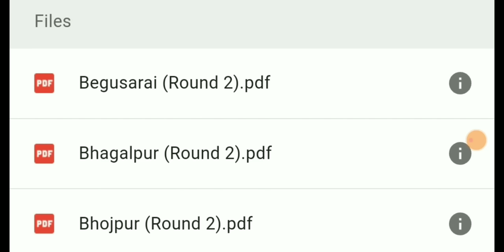BIHAR TEACHER भर्ती BPSC TRE 2.0।विद्यालय आवंटन कहाँ फस गई।ALL TET taiyari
विद्यालय आवंटन के लिए सम्पर्क करें🙏🙏

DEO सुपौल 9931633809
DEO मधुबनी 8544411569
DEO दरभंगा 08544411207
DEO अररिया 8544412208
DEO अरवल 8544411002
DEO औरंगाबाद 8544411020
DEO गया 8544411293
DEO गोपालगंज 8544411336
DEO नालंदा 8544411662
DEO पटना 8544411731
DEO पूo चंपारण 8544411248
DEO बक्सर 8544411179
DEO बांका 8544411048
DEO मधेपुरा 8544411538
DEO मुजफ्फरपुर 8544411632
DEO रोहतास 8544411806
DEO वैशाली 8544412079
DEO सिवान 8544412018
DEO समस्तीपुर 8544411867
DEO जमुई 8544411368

Niyojit Shikshak Sakshamta
1. Class 1 To 5
2. Class 6 To 8
3. Class 6 To 8
4. Class 9 To 10 Ganit
5. Class 9 To 10 Vigyan
6  Class 9 To 10 SST